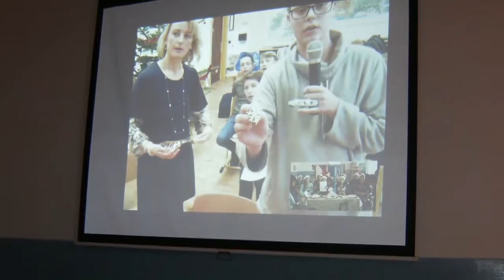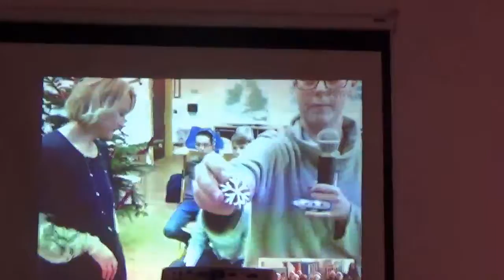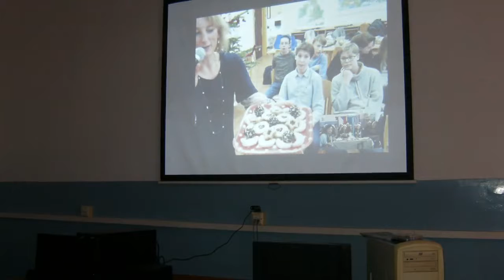Greece-Czech Republic: Video Conference (15/12/2016)